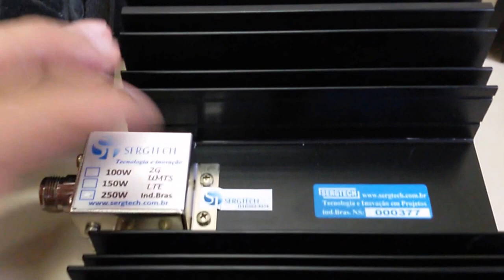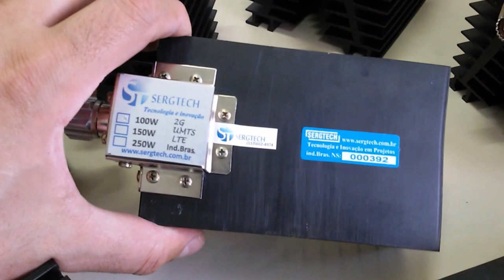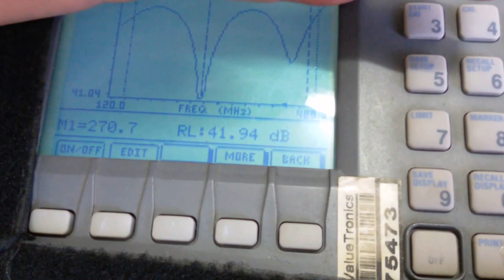LINHA DE PRODUTOS RÁDIO PX PY COMUNICAÇÃO SISTEMAS TELECOM ANALÓGICOS DIGITAIS SERGTECH SERGTEC